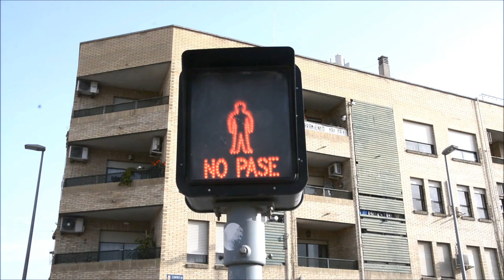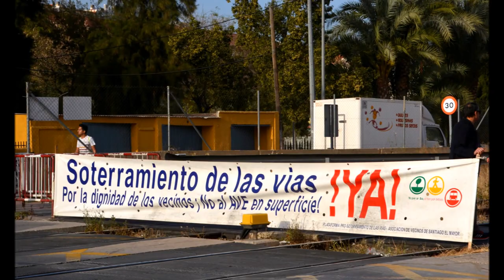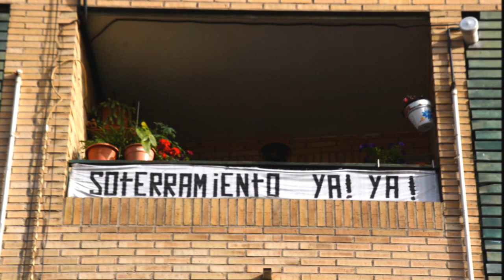La lucha por el soterramiento del AVE a Murcia sigue adelante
25/04/2017
Está pasando...